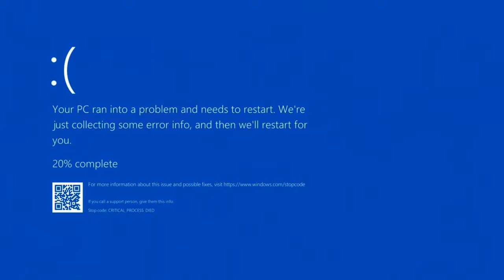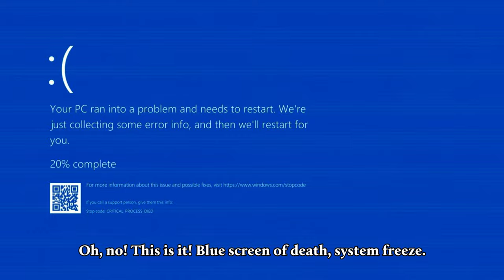Campus Tour - Corvinus University of Budapest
Take a look at Corvinus! Ina and Barni show you around on our Campus.